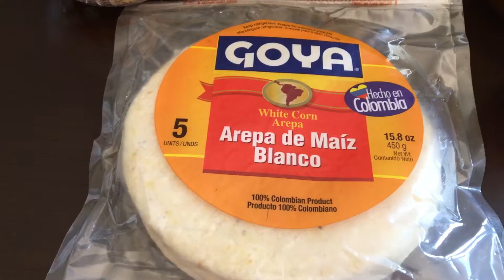AREPA O TORTILLA DE POLLO | DESAYUNO FACIL Y RAPIDO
Hoy les comparto  una Deliciosa y Facil receta para un rapido desayuno , es una Arepa o tortilla de pollo .

Bienvenidos A Nuestro Mundo... :)

Muchas Gracias por su apoyo y los invito a ver mi video Anterior.